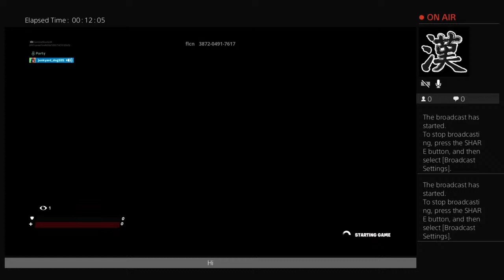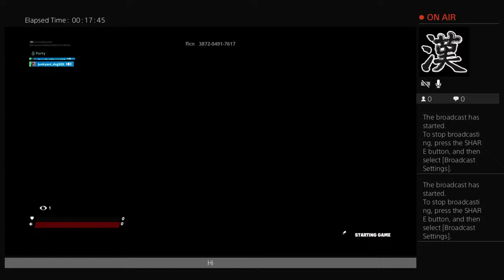Playing with the boys